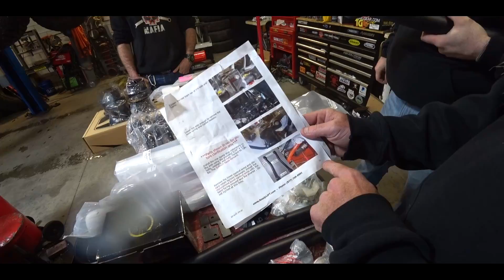I bought MASSIVE Tires for my TOTALED Jeep Gladiator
HUGE THANKS TO THE OFFROAD MAFIA FOR THIS!!!

Please give them a follow for helping us out.

Dont forget custom offset as well!!! They have all kinds of lifts and wheels and tires!!!